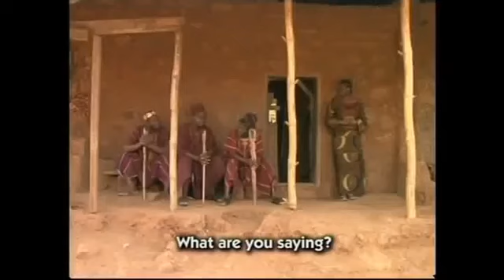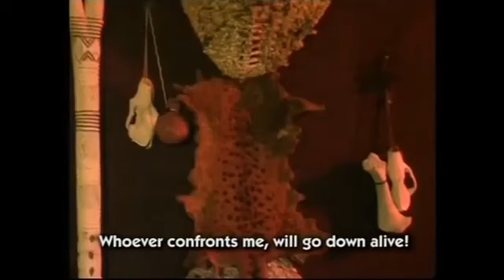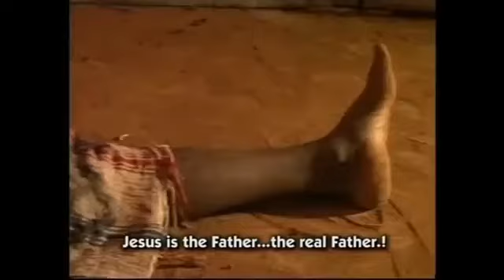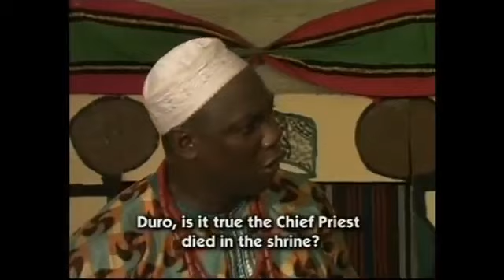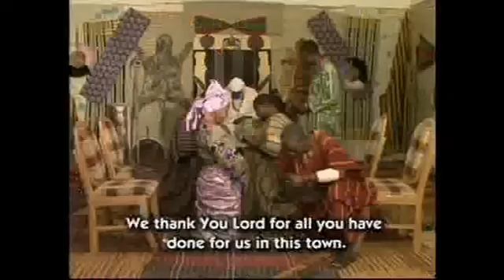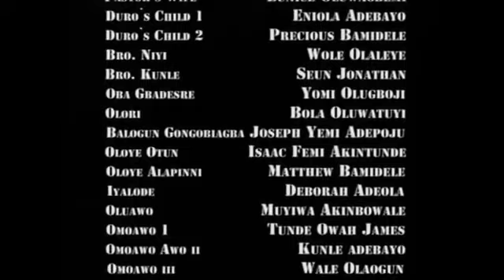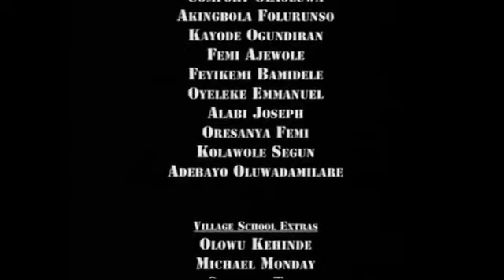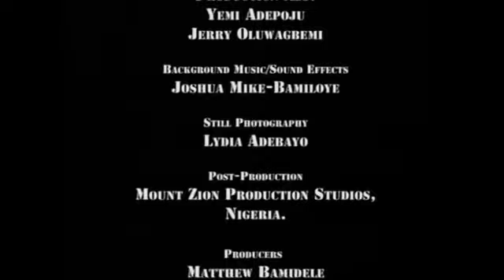The Challenge (Ipenija) Part 2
This is a story about good versus bad, the power of God versus the power of darkness. A teacher is transferred to a remote village and on his way, he is kidnapped for ritual sacrifice.

A teacher is transferred to a remote village and on his way, he is kidnapped for ritual sacrifice. Should he escape or wait for Gods intervention?

In this FUNNY VIDEO Emanuella challenges Mark Angel. This means war.